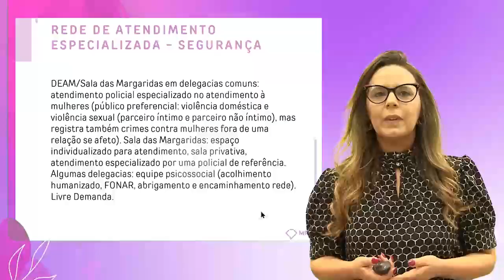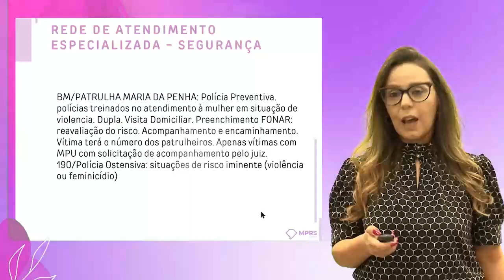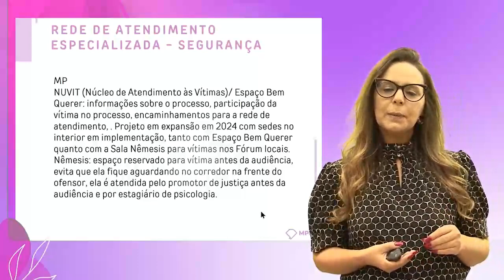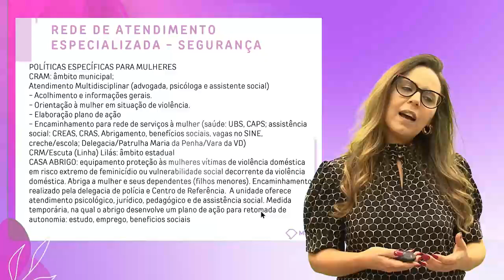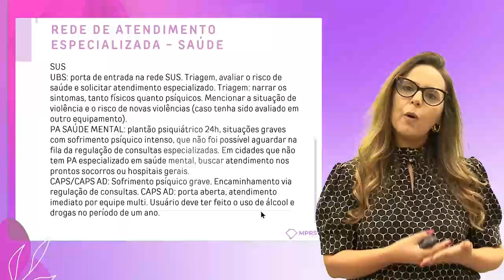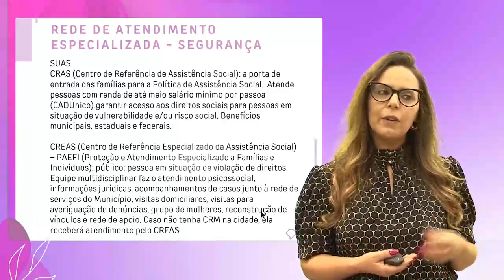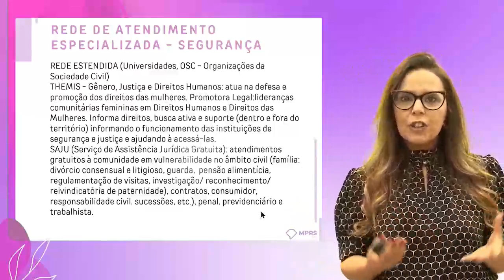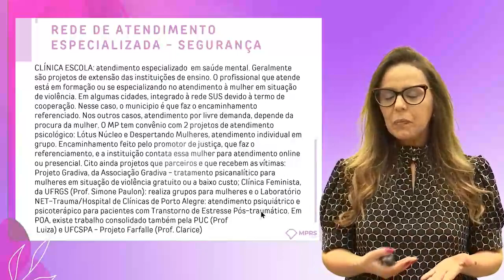3.9. Onde eu posso buscar ajuda fora do sistema judicial?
CURSO MARIA DA PENHA PARA TODAS.

Onde eu posso buscar ajuda fora do sistema judicial? – Facilitadora: Karen Netto, Psicóloga Forense